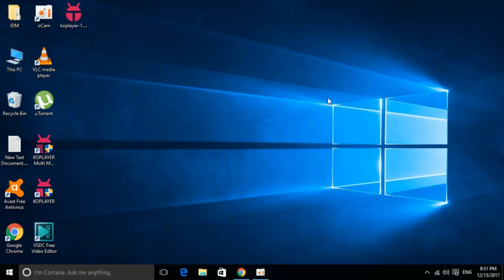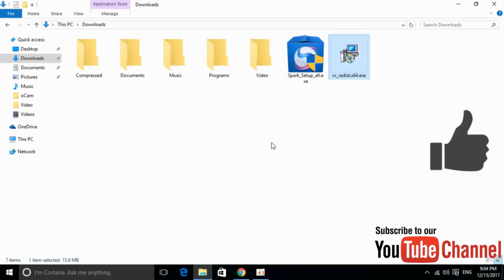FIX Origin Error api-ms-win-crt-runtime-l1-1-0.dll [UPDATED]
Learn to FIX Origin Error api-ms-win-crt-runtime-l1-1-0.dll [UPDATED]. The program can't start because api-ms-win-crt-runtime-l1-1-0.dll is missing